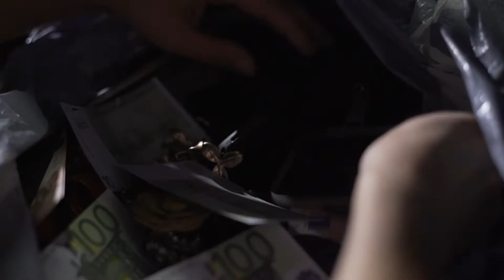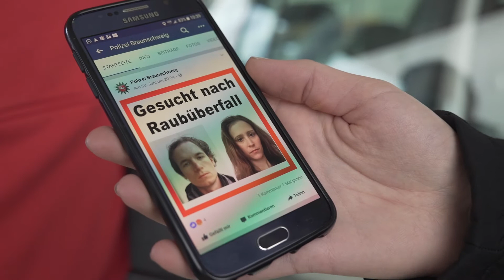durchgedreht 24 - Bonny & Clyde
Teilnehmerfilm beim durchgedreht24 Selbstfilmfest 2017.

Team: MotionCatcher